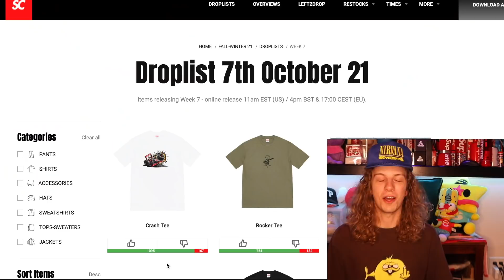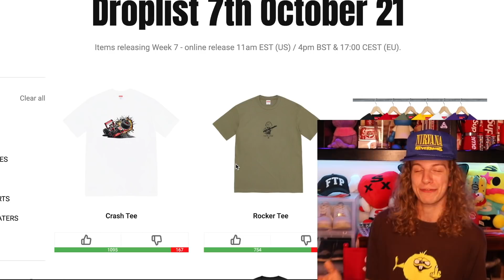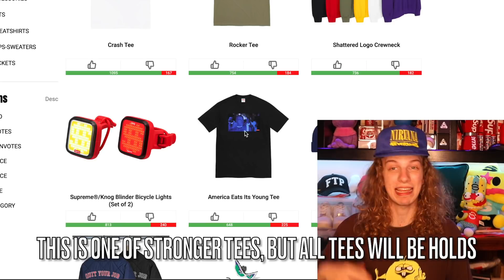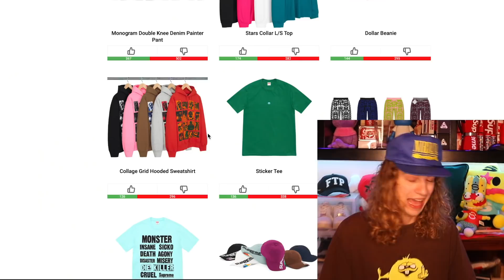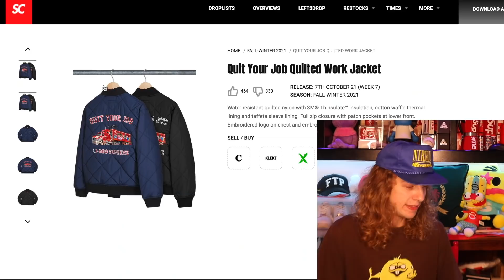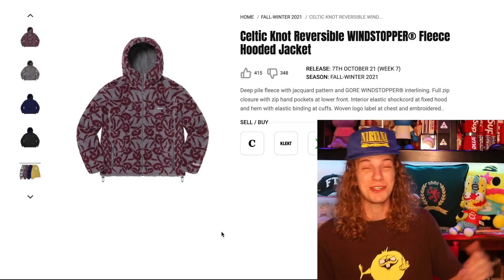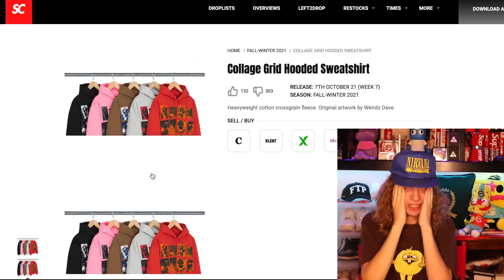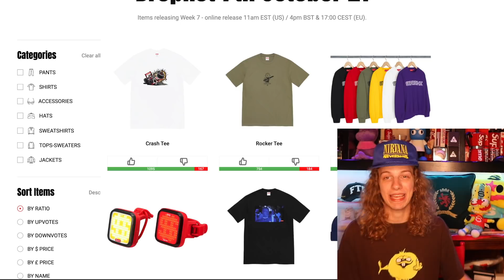MY FAVORITE ITEM OF SEASON! Supreme Tee Week Best Resell!